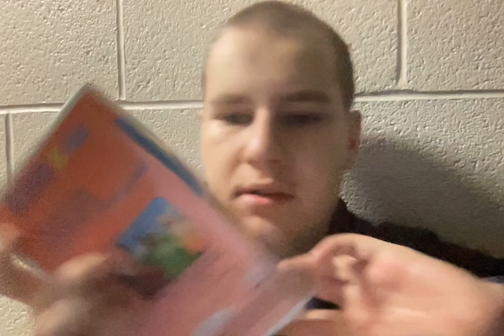A VHS Tape I Did the VHS Opening And Closing & The Full Video On YouTube Already 10/4/2023